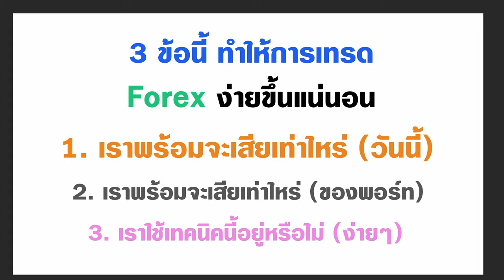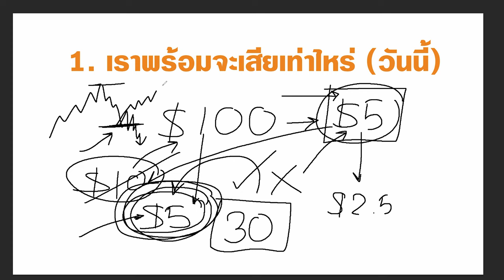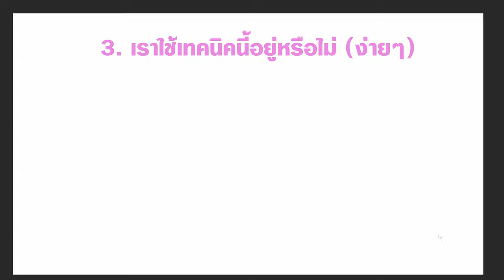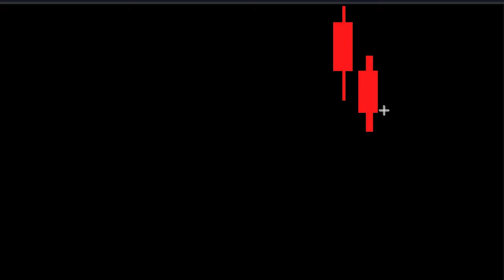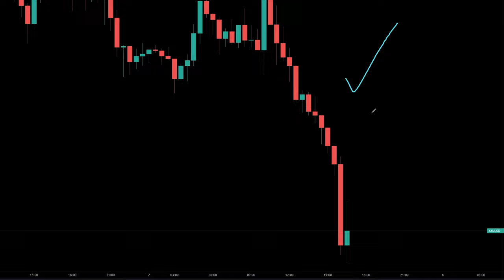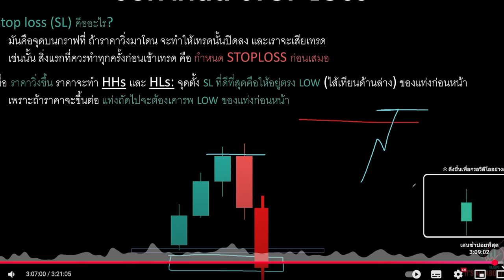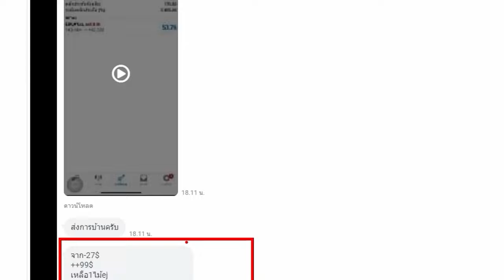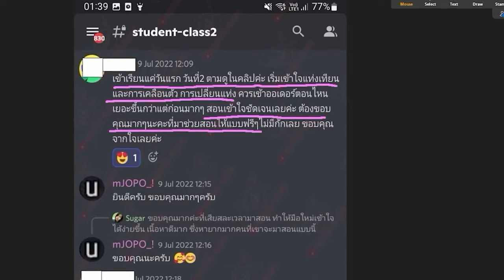3 ข้อคิดพลิกชีวิตการเทรด (ดีขึ้นแบบทันที)